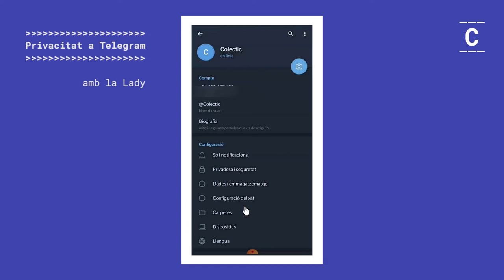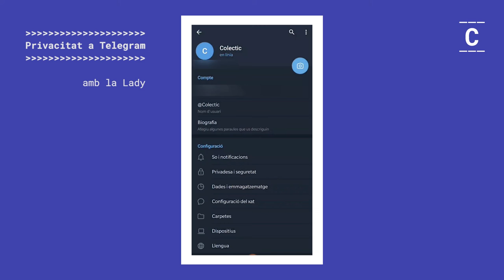ColecTIPs: privacitat a Telegram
📲 Saps que amb Telegram pots ocultar el número de telèfon als teus contactes?

Podràs xatejar amb qualsevol persona si només tens el seu nom d'usuari. Una excel·lent manera de protegir la teva privacitat🔐! No et perdis el ColecTIPs d'aquesta setmana!